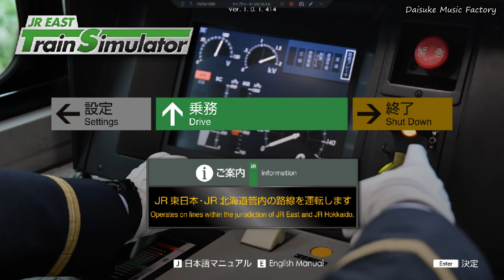【JR東日本トレインシミュレータ】留萌本線 4925D キハ54形500番台 深川⇒留萌 2024年3月26日配信開始！！DLC第15作目！！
2024年3月26日配信開始のDLC第15弾は、初の他社路線かつ廃止路線の留萌本線です。

北秩父別のみ通過する鈍行です。

深川 0:33
北一已 5:02
秩父別 10:15
石狩沼田 15:49
真布 19:46
恵比島 23:27
峠下 32:14
幌糠 39:03
藤山 45:25
大和田 50:28
留萌 57:20

【JR EAST Train Simulator】
京浜東北線　大宮⇒南浦和　あの音楽館がJR東日本とコラボで帰って来た！！

中央快速線　高尾⇒東京　2022年11月15日発売！！ダウンロードコンテンツ！！

八戸線　八戸⇒久慈　2023年10月31日リリース！！DLC第10弾！！早朝の北三陸を疾走！！

八戸線　八戸⇒鮫　2023年10月31日リリース！！DLC第10弾！！早朝の北三陸を疾走！！

八戸線　八戸⇒久慈　2023年10月31日リリース！！DLC第10弾！！日中の北三陸を疾走！！

八戸線　八戸⇒鮫　2023年10月31日リリース！！DLC第10弾！！日中の北三陸を疾走！！

南武線　川崎⇒武蔵中原　2023年11月28日リリース！！DLC第11作目！！朝ラッシュ時の区間運転便

南武支線　小田栄⇒尻手　2023年11月28日リリース！！DLC第11作目！！早朝の小田栄始発！！

南武支線　浜川崎⇒尻手　2023年11月28日リリース！！DLC第11作目！！朝ラッシュ時の205系1000番台！！

南武支線　浜川崎⇒尻手　2023年11月28日リリース！！DLC第11作目！！日中の205系1000番台！！

鶴見線　鶴見⇒扇町　2023年11月28日リリース！！DLC第11作目！！偉大なる大都会のローカル線！！

鶴見線　鶴見⇒海芝浦　2023年11月28日リリース！！DLC第11作目！！終点は降りられません！！

鶴見線　鶴見⇒大川　2023年11月28日リリース！！DLC第11作目！！朝と夜しか走りません！！

鶴見線　鶴見⇒浜川崎　2023年11月28日リリース！！DLC第11作目！！偉大なる大都会のローカル線！

総武快速線　E217系　東京⇒千葉　2023年12月19日配信開始！！DLC第12弾！！

総武快速線　E217系　東京⇒津田沼　2023年12月19日配信開始！！DLC第12弾！！

総武快速線　E217系　東京⇒成田空港　2023年12月19日配信開始！！DLC第12弾！！

小海線　キハE200系　中込⇒小諸　2024年1月30日配信開始　DLC第13作目！！

小海線　キハE200系　小淵沢⇒野辺山　2024年1月30日配信開始　DLC第13作目！！

小海線　キハE200系　小淵沢⇒小諸　2024年1月30日配信開始　DLC第13作目！！

高崎線　E233系3000番台　上野⇒籠原　2024年2月27日配信開始！！DLC第14作目！！

高崎線　E233系3000番台　上野⇒高崎　2024年2月27日配信開始！！DLC第14作目！！

高崎線　快速アーバン　E233系3000番台　上野⇒高崎　2024年2月27日配信開始！！DLC第14作目！！